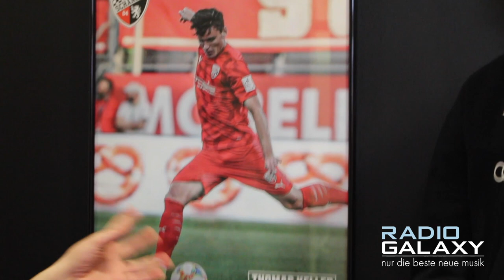Der FCI-Talk von Radio Galaxy mit Thomas Keller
Wie kam unser Thomas Keller (20) überhaupt zum Fußball? Was ist für ihn im Vorfeld von einem Pflichtspiel besonders wichtig? Wie trainiert er an seiner Freistoßtechnik? Nur drei von zahlreichen Fragen von Tine (Radio Galaxy), um uns den Youngster etwas näher zu bringen. Natürlich ist der Defensivmann schon heiß auf das Heimspiel gegen Bayer Uerdingen und verrät auch noch obendrein, wofür sein erstes Profigehalt draufging. Unbedingt reinhören!